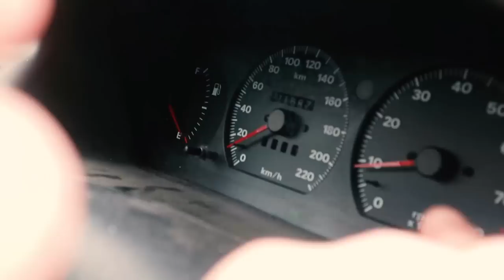Ho guidato l'auto per la prima volta.AIUTO ! VLOG DOMENICA-Saretta❤